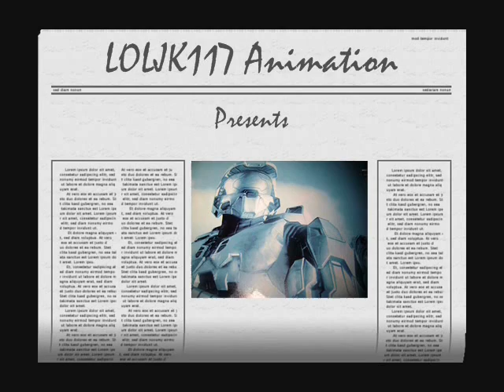Traxxas Nitro Rustler 2.5 Off-Road!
Nitro Rustler®
Hard-Charging 50+mph Performance!

   New body, new ProGraphix® painted design
Alias 2.8" tires with foam inserts pre-glued on mirror-chrome Twin-Spoke™ wheels
50+mph!
TRX® 2.5 Racing Engine

Hard-Charging 50+mph Performance
The Nitro Rustler is the first name in high performance 2WD nitro stadium trucks. Powered by the proven performance of the TRX 2.5 Racing Engine, Nitro Rustler totally out-muscles the competition with top speeds beyond 50 mph! The TRX 2.5 also pumps out the torque for brutal, wheel-standing launches and absolutely ruthless acceleration. The all-new body design cheats the wind with its smooth curves and low-slung stance, while the outrageous new graphics dominate with style. The separate wing securely bolts to the new body with precise aluminum hex hardware. Chrome 2.8 Twin Spoke™ rims are wrapped with pre-glued Alias™ step-pin tires in the rear and Alias™ ribbed tires up front. The high-tech rubber compound ensures great grip on a variety of surfaces. New grey-molded composite parts are thoughtfully integrated to enhance the look of the chassis. Fast, light, and loaded with power, Nitro Rustler's power-sliding, dirt roosting attitude will have you reaching for the throttle again and again.

NEW ON NITRO RUSTLER

 TRX® Twin-Spoke™ chrome wheels
Pre-glued Alias™ tires
Powder coated white springs with gray shock bodies
Amazing new low-profile body and ProGraphix® paint scheme
Bolt-on rear wing with aluminum hardware